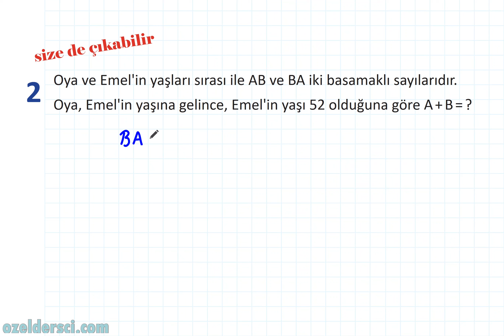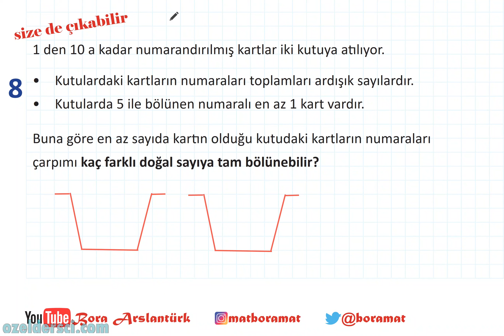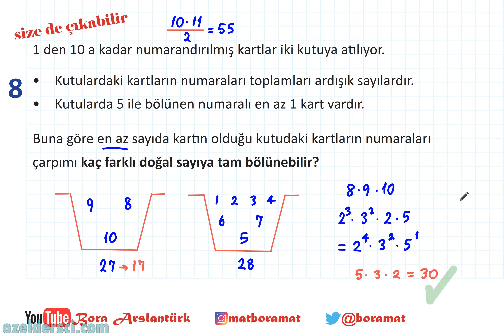13-14 Problemler🔆çıkmış sorular🔆TYT-AYT🔆 Karekodlu Fasikül Açıklamada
00:00 🔆giriş
00:07 🔆1🔆soru
00:59 🔆2🔆çıkmış soru tipi
02:26 🔆3🔆çıkmış soru tipi
03:17 🔆4🔆çıkmış soru tipi
04:03 🔆5🔆çıkmış soru tipi
04:37 🔆6🔆çıkmış soru tipi
06:14 🔆7🔆çıkmış soru tipi
07:48 🔆8🔆çıkmış soru tipi

problemler kursu karekodlu dijital kitap - googleplay (pdf çıktı alınabilir)

***DESTEK GRUPLARIMIZ***
TYT-AYT matematik telegram grubumuz